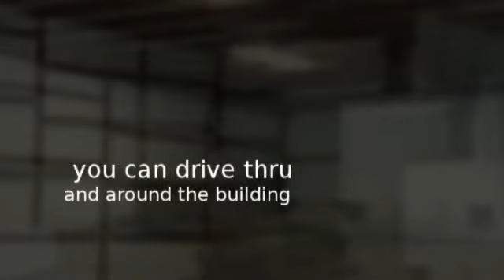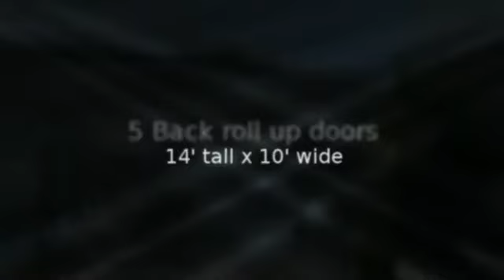Industrial Real estate in Fort Myers, 4001 Sivan Rd, Fort Myers, FL 33916